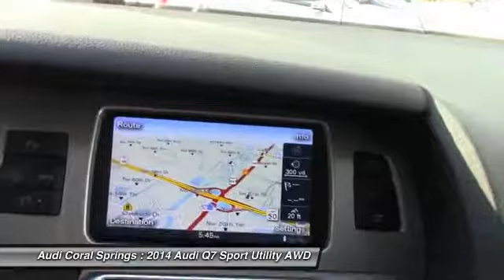2014 Audi Q7 Coral Springs FL PC6423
2014 Audi Q7 3.0T S line Prestige

$63,325 was the Original MSRP. Top Prestige model that is loaded to the MAX and even has the trailer hitch. Free Audi Care Maintenance Package is already included.- TOWING PACKAGE,- COLD WEATHER PACKAGE -Turbo! All Wheel Drive! There are used SUVs, and then there are SUVs like this well-taken care of 2014 Audi Q7. This luxury vehicle has it all, from a posh interior to a wealth of outstanding features. If you want a creampuff with style, this is it. Audi Certified Pre-Owned means you not only get the reassurance of up to a 6yr/100,000 mile limited warranty, but also a 300+point inspection/reconditioning, 24/7 roadside assistance, trip-interruption services, complimentary service loaner, and a complete CARFAX vehicle history report. This vehicle will wait on you hand and foot.All payments are plus $798 dealer fee, $236.47 title fee plus applicable sales tax and license plate fees. With approved credit for qualified purchasers.